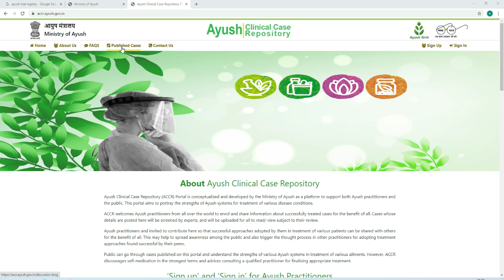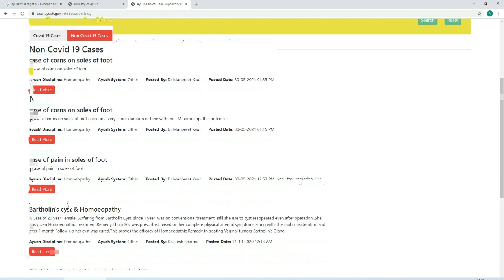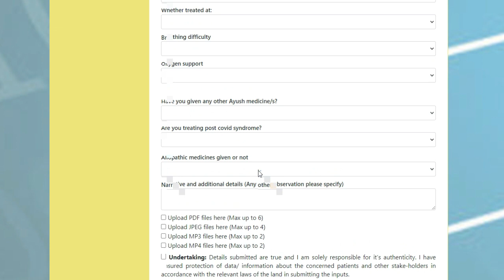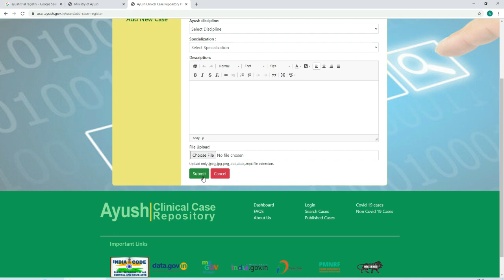ACCR | AYUSH CLINICAL CASE REPOSITORY | BAMS AYURVEDA | CLINICAL PRACTICE IN HEALTHCARE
what is accr and what is purpose. ministry of ayush government of india has started this programme.
bachelor of ayurvedic medicine and surgery.